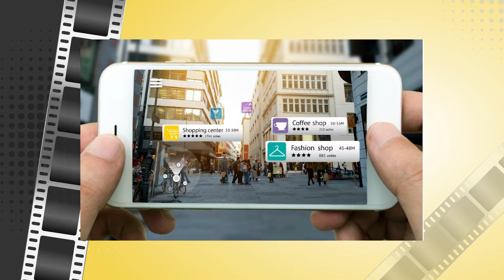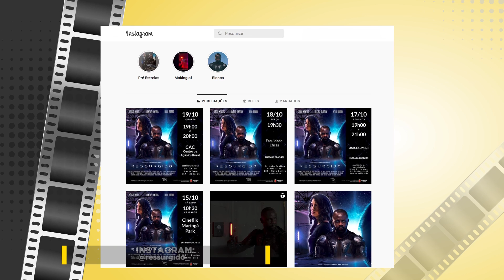Tá Ligado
Luan Comitre conversa com o diretor do curta metragem Ressurgido